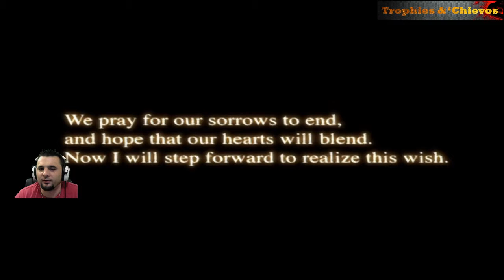Nothing's Like Before // Trophies & 'Chievos